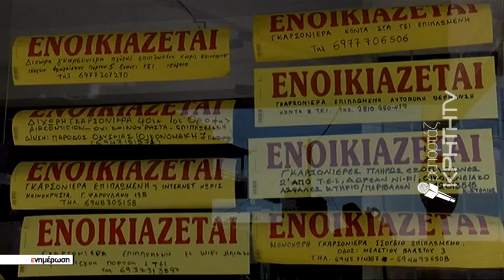"Κεραμίδα" από τις τιμές των ενοικίων και στην Κρήτη